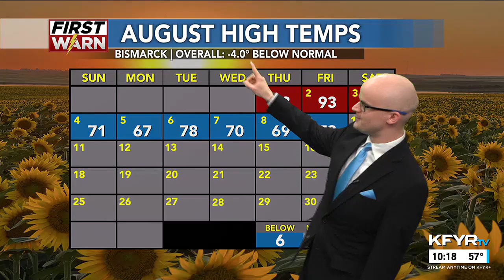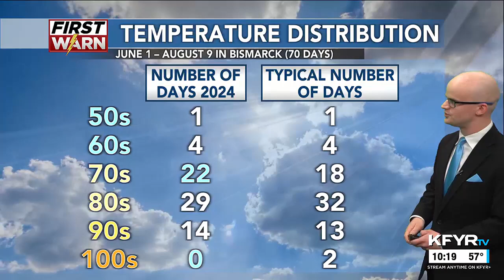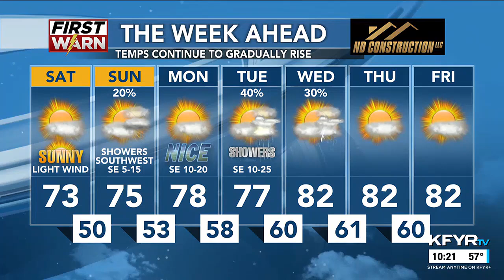KFYR First News at Ten Weather 8/9/2024